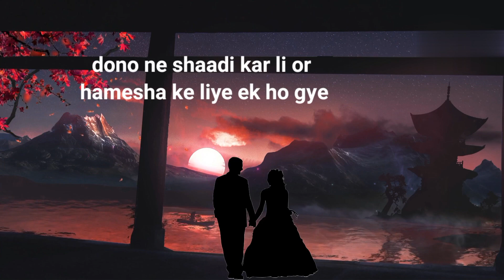True love story